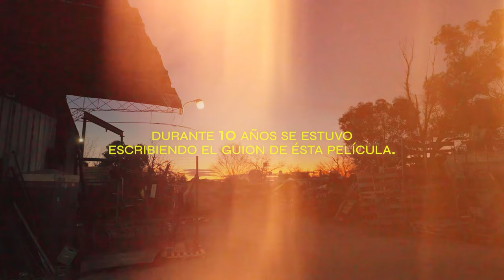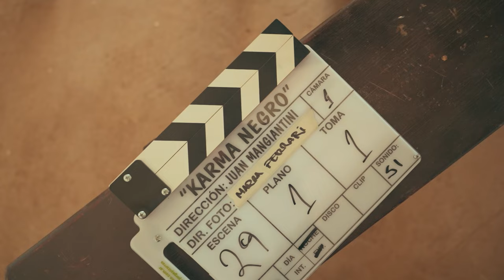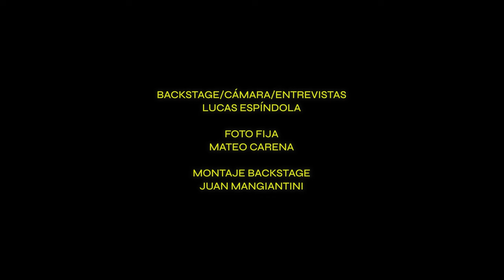Karma Negro | Detrás de escena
Detrás de escena del largometraje "KARMA NEGRO" rodado en 2023 en la localidad de San Jorge, Santa Fe. Argentina.

00:00 Introducción
01:52 Jornada 2 - Capilla Bancchio
04:41 Jornada 4/5/7/9 - Chatarrería
09:23 Jornada 6 - Antro
12:56 Jornada 8 - Mayper
15:14 Agradecimientos
16:25 Teaser
17:36 Agradecimientos finales
18:31 Créditos

Elenco:
Claudio Medina / Adriana Bernardi
 / Mauro Lemaire / Danilo Monge
 / Ámbar Reschia / Geo Celiz Montecchia /
Ornella Garella / Jorge Don
 / Eric Bier / Mauricio Abaca

Equipo:
Jefa de producción: Juliana Montecchia
Asistente de producción: Gigi Bugliolo / Federico Vergara

Ayudante de producción: Gustavo Lemos

Jefe de locaciones: Federico Blengino

Asistente de dirección: Georgina Bocchio

Dirección de casting: Ornella Garella

Dirección de fotografía: Mariano Ferrari
1er Asistente de fotografía: Tomás Malfesi
Gaffer: Tomás Guterman / Valentín Vergara

Dirección de arte: Elisa Rodriguez
Asistente de arte: Eric Bier
Ayudante de arte: Martina Gimenez / Marcela Cabral
Vestuario: Valeria Uran
Maquillaje y peinado: Mariela Arlotti
Director de sonido: Nahuel Horacio Reyes Sosa
Microfonista: Juan Cruz Caricati
Montaje: Juan Mangiantini
Post de color: Yami Brando

FX: Germán López
Música original: Patricio Villarejo
Diseño grafico: Gustavo Lemos
Dirección/Guion/Producción: Juan Mangiantini

Backstage:
Foto fija: Mateo Carena
Cámara y entrevistas: Lucas Espíndola
Montaje: Juan Mangiantini

"Karma Negro"